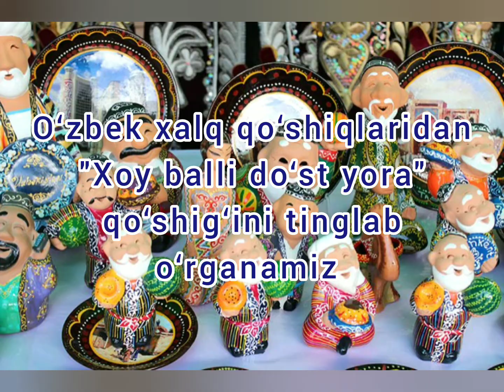Yakkaxon qo‘shiqchilik fanidan tinglab o‘rganamiz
Yetakchi jo‘rnavoz Usmon Berdiyev